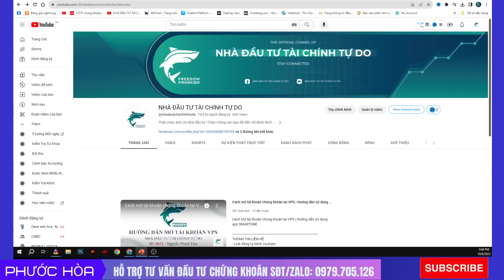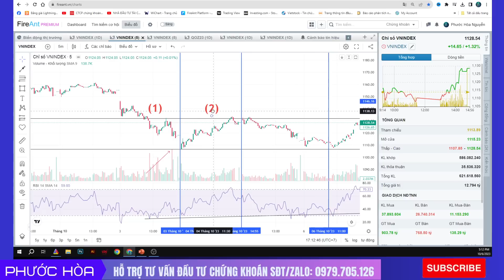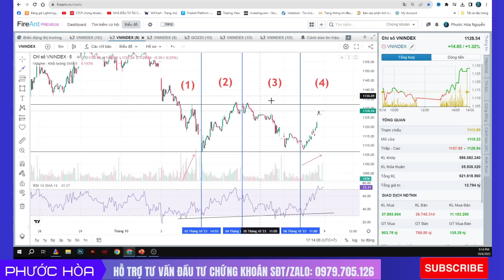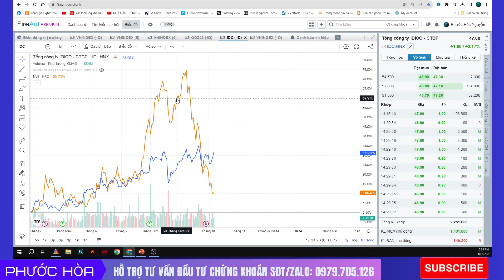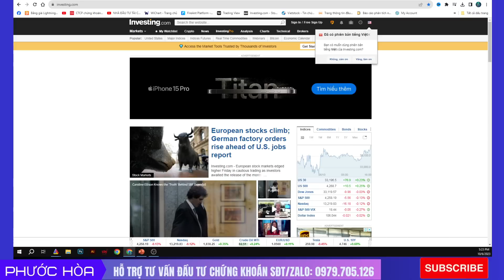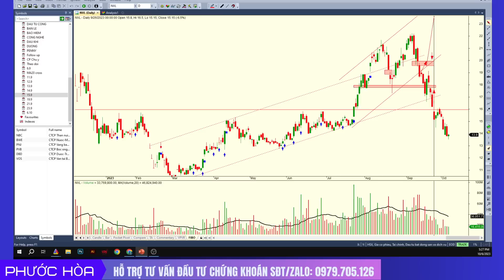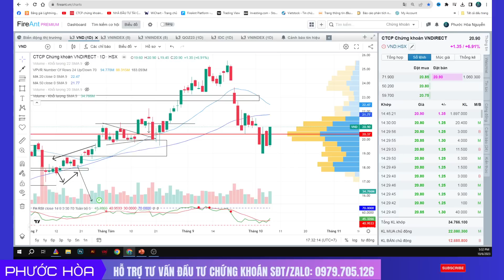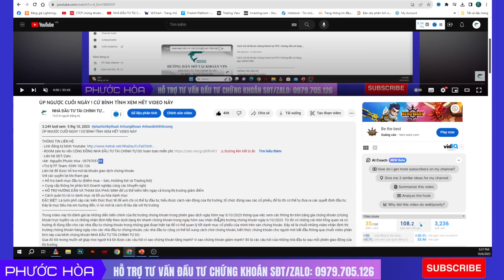SIÊU CỔ PHIẾU KHI THỊ TRƯỜNG TẠO ĐÁY (CHIA SẺ ĐẶC BIỆT)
CÁC BƯỚC NHẬN DIỆN SIÊU CỔ PHIẾU (CHIA SẺ ĐẶC BIỆT)
- ROOM zalo tư vấn CỘNG ĐỒNG NHÀ ĐẦU TƯ TÀI CHÍNH TỰ DO hoàn toàn miễn phí
+Trợ lý FF Team: 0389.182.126
Với các quyền lợi khi tham gia:
+ Hỗ trợ danh mục đầu tư (Điểm mua – bán, Holding list và Trading list)
+ Cung cấp thông tin phân tích Doanh nghiệp cùng các khuyến nghị
+ HỖ TRỢ HƯỚNG DẪN VÀ THAM GIA PHÁI SINH để có thể kiểm tiền ngay cả trong thị trường giảm điểm
+ Cách quản trị rủi ro danh mục và tối ưu hóa danh mục
ĐẶC BIỆT: Là luôn phổ cập các kiến thức thực tế để anh chị có thể tự đầu tư, hiểu được cách vận động của thị trường, tổ chức đừng sau các cổ phiếu, để từ đó có thể tự đưa ra các quyết định đầu tư. Đây là mục tiêu mà em hướng đến, vì nó mới là cách đi lâu dài với thị trường
Trong video này tôi đánh giá lại những diễn biến chính của thị trường chứng khoán trong phiên giao dịch ngày hôm nay 6/10/2023 thông qua việc xem các thông tin trên bảng giá chứng khoán (chứng khoán trực tuyến) và có những nhận định tiếp theo dưới dạng tin nhanh chứng khoán trong ngày hôm sau nhận định thị trường chứng khoán TUẦN SAU 7/10/2023. Từ đó có những cái nhìn tổng quan và có hướng đi đúng đắn cho các nhà đầu tư chứng khoán trong những giai đoạn hiện tại để có thể quan lý tốt danh mục cổ phiếu của mình trên sàn chứng khoán. Đây sẽ là chuỗi những video nhận định thị trường chứng khoán hàng ngày cho các nhà đầu tư chứng khoán, các nhà đầu tư cũng có thể bổ sung cách chơi chứng khoán, kiến thức chứng khoán cho người mới bắt đầu thông qua chuỗi video phân tích này của kênh chứng khoán NHÀ ĐẦU TƯ TÀI CHÍNH TỰ DO.